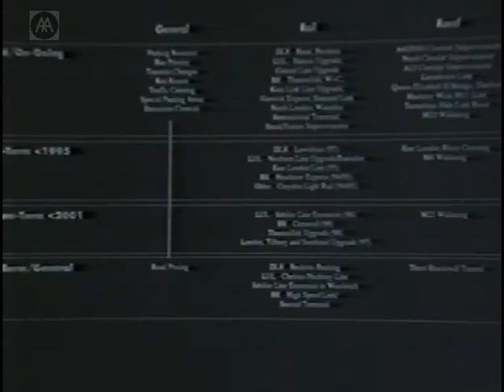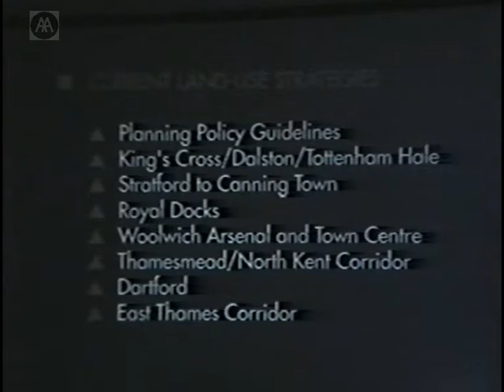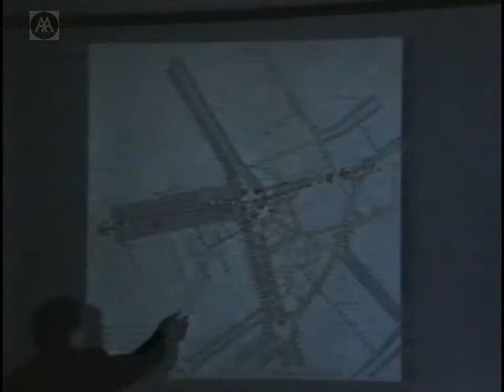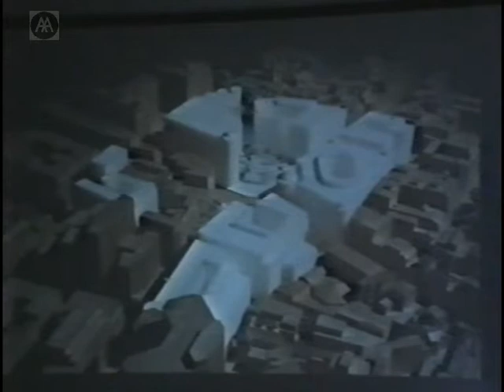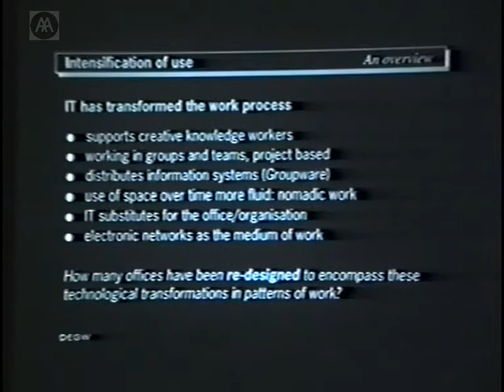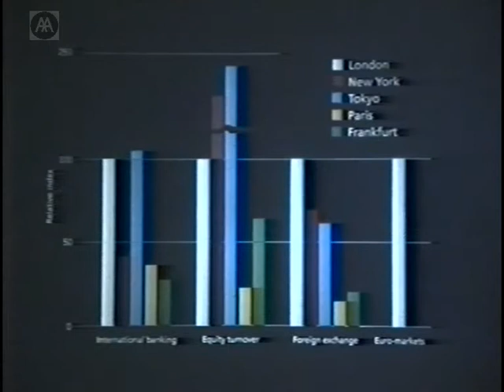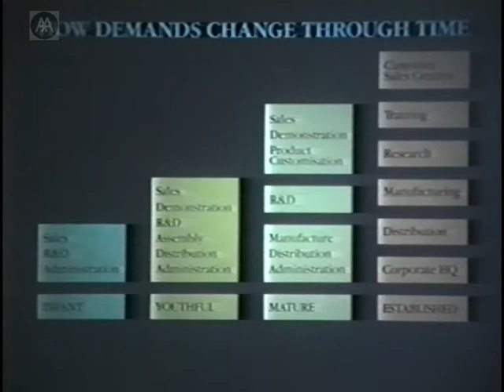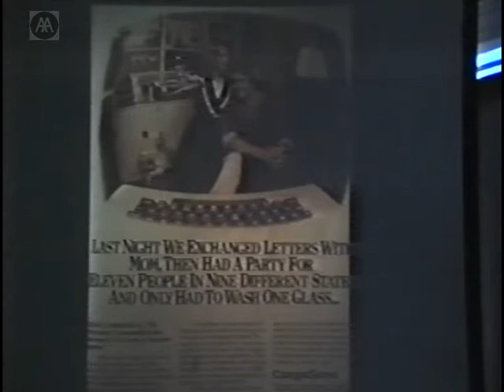London to Berlin - Part 2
A one-day interchange of ideas on urban design in London and Berlin by the Urban Design Group.

Conclusion of Q & A from first session.

Kelvin Campbell, an urban design and transport consultant, argues for a more integrated approach in rethinking transport infrastructure and land-use strategies as ways of unlocking the potential of future regeneration and development in London and the East Thames Corridor, with particular reference to Crossrail.

John Worthington, co-founder of the strategic design consultancy DEGW, discusses the implications of office design and the shift in telecommunications and information technology on planning future development in London and Berlin.

Discussion Overview.